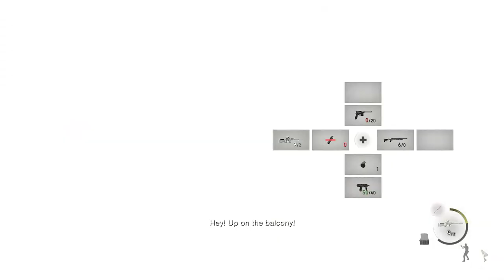Resident Evil 4 Remake Part 16: Ashley Segment!